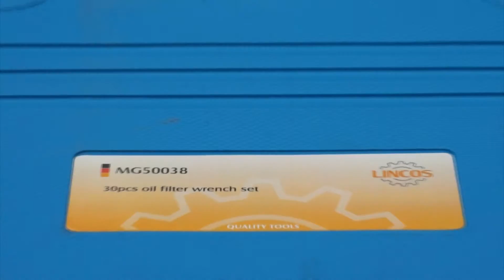Lincos® MG50038 Olajszűrő kulcs készlet